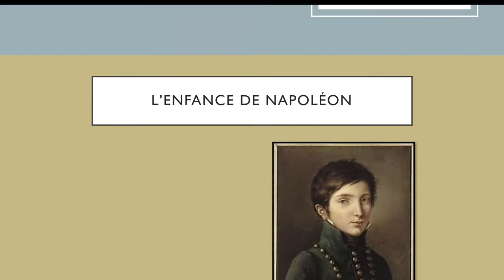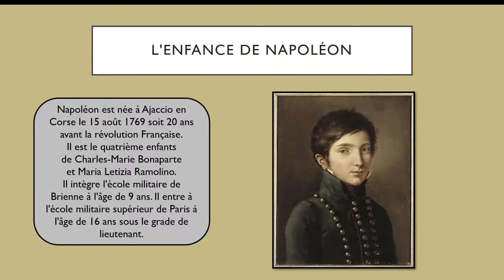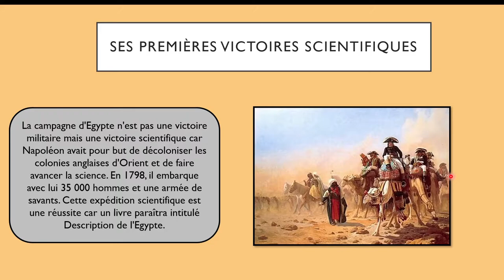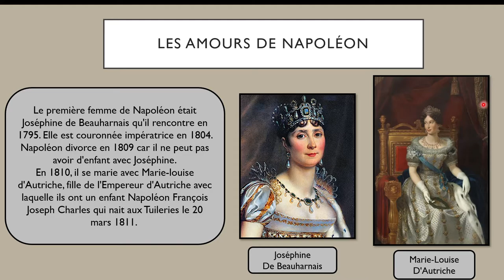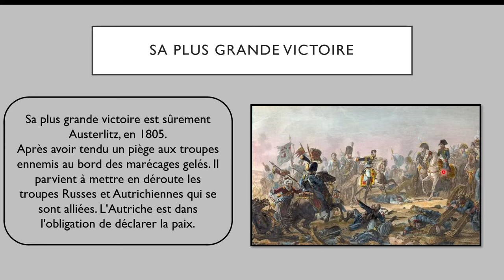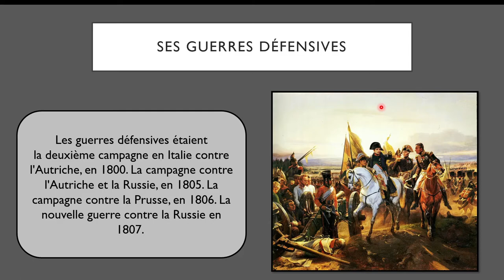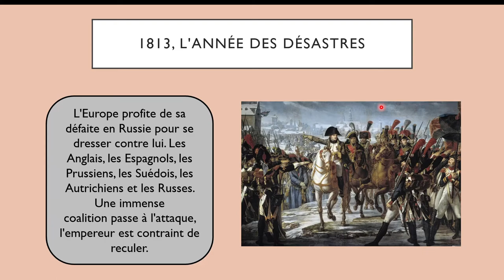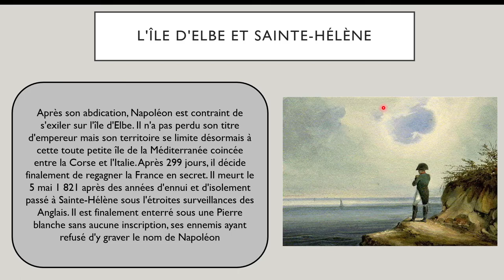Podcast sur l'Aigle, Napoléon Bonaparte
Voici un podcast sur la vie de Napoléon Bonaparte version longue.